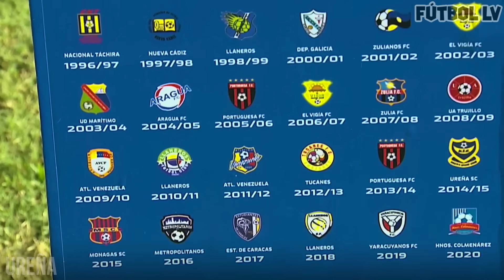Los CLUBES ASCENDIDOS a PRIMERA en las LIGAS CONMEBOL (2023)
⚽ Los equipos que en 2023 ascendieron a primera división en cada una de las 10 ligas de Conmebol, por lo tanto jugarán en la máxima categoría a partir del año próximo.

🎬 Narra y edita el video: Lucas